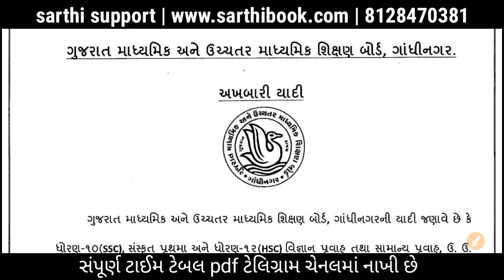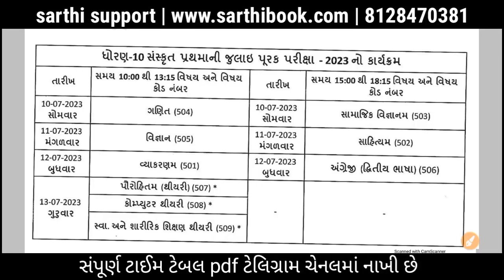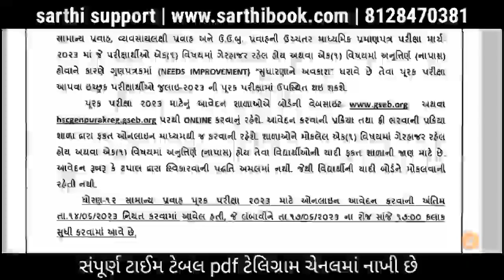Std 10 અને 12 પૂરક પરીક્ષા કાર્યક્રમ જાહેર | પૂરક પરીક્ષાની તારીખ લંબાવવામાં આવી | purak exam 2023